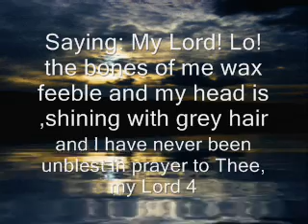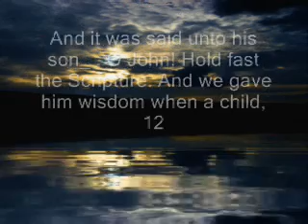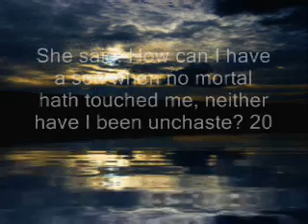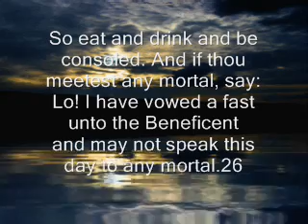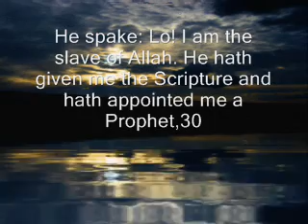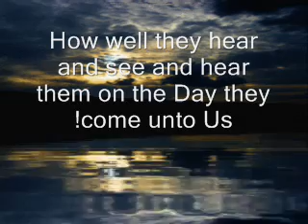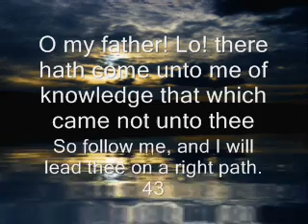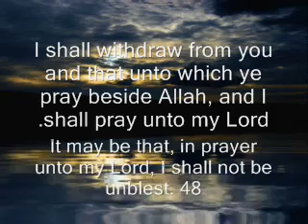the story of Jesus Christ -Mary chapter in the Quran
listen to these beautiful verses.